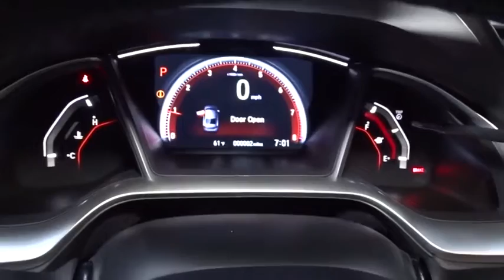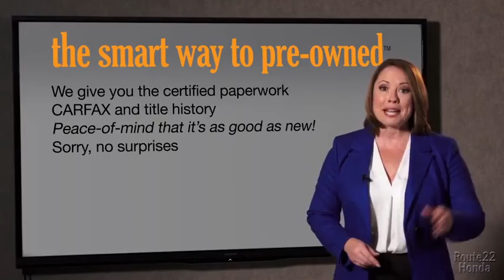2020 Honda Civic Sedan Hillside, Newark, Union, Elizabeth, Springfield, NJ 206205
2020 Honda Civic Sedan available in Hillside, New Jersey at Route 22 Honda. Servicing the Newark, Union, Elizabeth, Springfield, NJ area.
2020 Honda Civic Sedan Sport - Stock#: 206205 - VIN#: 2HGFC2F87LH538772

The Smart Way To Buy! Are you tired of hidden fees and bogus rates ruining your search process? Now there's a way to avoid all of the nonsense. Introducing the smart way to buy from Route 22 Auto's. The advantages of the smart way to buy are endless. There is no pressure throughout your search. You can finally feel at ease when purchasing a car. Since there are no hidden fees, there are no surprises or gimmicks revealed when you finally make a decision. Route 22 Autos salespeople are direct and value your time, so there is no back and forth or confusion. They know it's necessary for you to feel comfortable during the buying process and want to be trusted. The smart way to buy is smart for a reason. The team at Route 22 Auto's does Internet research every day to discover the right price for you. They make sure to look at competitors' pricing and numbers from industry experts so you can feel confident that you're getting the best offer possible. The main factors that contribute to your final cost are market value, product availability, days' supply in the market and the product age, color and equipment. It's easy to feel secure with the smart way to buy. Start enjoying more time in your new ride and less time at the gas station with this 2020 Honda Civic Sedan. The look is unmistakably Honda, the smooth contours and cutting-edge technology of this Honda Civic Sedan Sport will definitely turn heads. This is about the time when you're saying it is too good to be true, and let us be the one's to tell you, it is absolutely true. This is the one. Just what you've been looking for.
Radio: 180-Watt AM/FM Audio System -inc: 8 speakers, 7-inch display w/high-resolution electrostatic touch-screen, knob and hard keys for primary controls and customizable feature settings, Bluetooth HandsFreeLink, Bluetooth streaming audio, radio data system (RDS), speed-sensitive volume compensation (SVC), 1.5-amp USB smartphone/audio interface in front, 1.0-amp USB audio interface port in center console, HondaLink, Apple CarPlay integration, Android Auto integration, SMS text message function and illuminated steering wheel-mounted controls,1 LCD Monitor In The Front,Radio w/Seek-Scan, Clock and Voice Activation,Window Grid Antenna,Fully Galvanized Steel Panels,Light Tinted Glass,Wheels: 18 Alloy w/Gloss Black Inserts,Fixed Rear Window w/Defroster,Body-Colored Rear Bumper,Steel Spare Wheel,Body-Colored Front Bumper,Black Grille,Fully Automatic Projector Beam Halogen Daytime Running Auto High-Beam Headlamps w/Delay-Off,Chrome Side Windows Trim,Clearcoat Paint,Tires: 235/40R18 91W AS,Trunk Rear Cargo Access,Compact Spare Tire Mounted Inside Under Cargo,Body-Colored Power Side Mirrors w/Manual Folding,Lip Spoiler,Fixed Interval Wipers,Body-Colored Door Handles,Front Fog Lamps,Cruise Control w/Steering Wheel Controls,Glove Box,6-Way Driver Seat -inc: Manual Recline and Fore/Aft Movement,Fade-To-Off Interior Lighting,HVAC -inc: Underseat Ducts,Sliding Front Center Armrest,Interior Trim -inc: Metal-Look Instrument Panel Insert, Metal-Look Door Panel Insert, Metal-Look Console Insert and Metal-Look Interior Accents,Full Cloth Headliner,Day-Night Rearview Mirror,Carpet Floor Trim and Carpet Trunk Lid/Rear Cargo Door Trim,Cargo Space Lights,Proximity Key For Doors And Push Button Start,Engine Immobilizer,FOB Controls -inc: Trunk/Hatch/Tailgate and Remote Engine Start,Power Door Locks w/Autolock Feature,1 12V DC Power Outlet,Manual Tilt/Telescoping Steering Column,Systems Monitor,Full Carpet Floor Covering -inc: Carpet Front And Rear Floor Mats,Leather/Metal-Look Gear Shift Knob,Driver Foot Rest,Driver And Passenger Visor Vanity Mirrors w/Driver And Passenger Auxiliary Mirror,4-Way Passenger Seat -inc: Manual Recline and Fore/Aft Movement,Power 1st Row Windows w/Driver And Passenger 1-Touch Up/Down,Full Floor Console w/Covered Storage and 1 12V DC Power Outlet,Trip Computer,Instrument Panel Bin, Driver / Passenger And Rear Door Bins,Air Filtration,Fixed Rear Head Restraints,Power Fuel Flap Locking Type,Remote Keyless Entry w/Integrated Key Transmitter, Illuminated Entry, Illuminated Ignition Switch and Panic Button,Seats w/Cloth Back Material,60-40 Folding Bench Front Facing Fold Forward Seatback Rear Seat,Leather/Metal-Look Steering Wheel,Valet Function,Delayed Accessory Power,Cloth Seat Trim,Power Rear Windows,Automatic Air Conditioning,Front Bucket Seats -inc: driver seat manual height adjustment and adjustable head restraints,Front Map Lights,Digital/Analog Display,Front Cupholder,Rear Cupholder,Perimeter Alarm